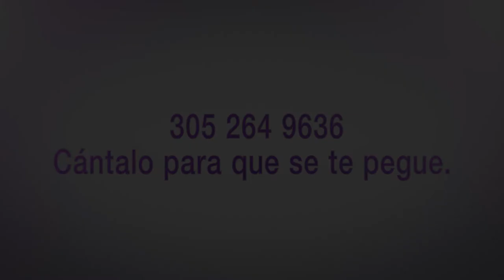Yuliet Valdés a pesar de ser bien joven vino a My Cosmetic Surgery Miam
Yuliet Valdés a pesar de ser bien joven vino a My Cosmetic Surgery Miami a cambiar su vida de una vez y por todas. no perdió su tiempo y hoy le cuenta a Susana Pérez por qué se realizó una Liposucción, un Tummy Tuck y un Breast Augmentation.